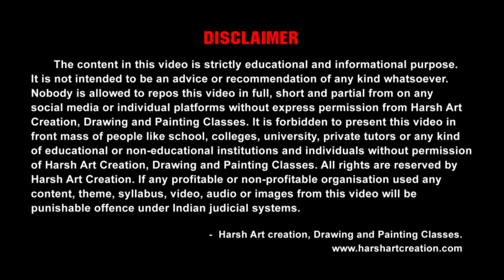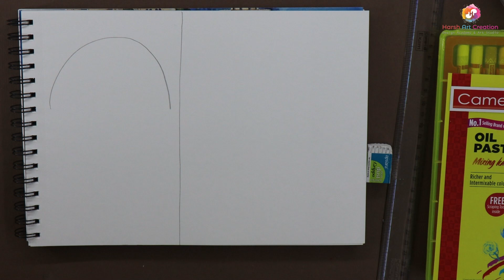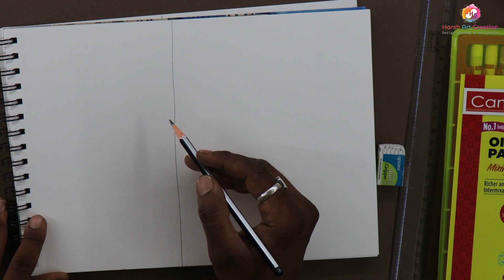03 Basic Drawings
Welcome to Harish Dahihande Art! In this video, we are diving into the world of oil pastel basic drawings perfect for kids. From cars to ice cream, joker faces, balloons, umbrellas, and kites, we will explore simple yet fun designs using plane coloring techniques. Whether your child is just starting their artistic journey or looking for new inspiration, these tutorials are sure to spark their creativity. Join us for free, Hindi tutorials that make art accessible to all!
You can use this syllabus to teach your students!

Instagram and all social media name - harshartcreation